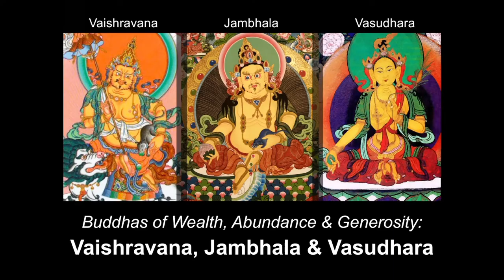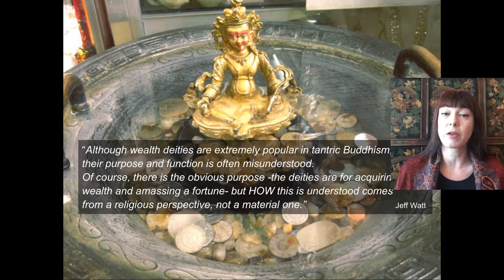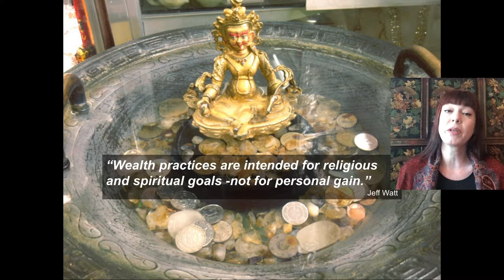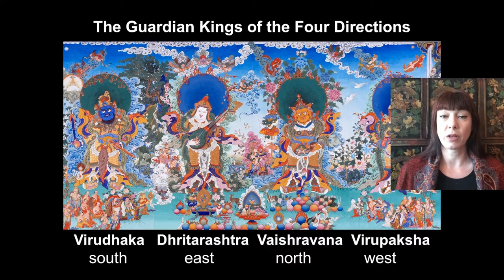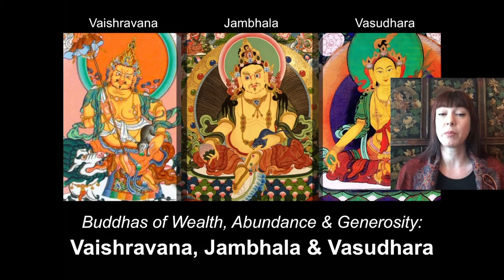THANGKA TALKS 04 Vaisravana, Guardian King of the North, explained by Carmen Mensink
First in the trilogy on ‘Buddhas of Wealth & Abundance’.
The other two Thangka Talks in this trilogy, about Jambhala and Vasudhara, will be uploaded in the coming months.

This Thangka Talk about Buddha Vaisravana in Tibetan Art is a small part of the 1-hour lecture that Carmen Mensink gave earlier this year during the thangka drawing course on this Buddha.  To see which classes are scheduled go

This video has subtitles in English, Dutch, Italian and Spanish (click on settings at the bottom right), other translations will follow.

Tibetan Buddhist Art introduces Thangka Talks with Carmen Mensink: a series of super short lectures explaining the symbolism in Tibetan art.

The talks can be about the different Buddhas and their symbolism (male Buddhas such as the Medicine Buddha and female Buddhas like Green Tara and White Tara), mudras (hand gestures), ritual implements, Tibetan mandalas, mantras, and Tibetan symbols (such as the Lotus flower and the rest of the Eight Auspicious Symbols).

This short lecture is about Vaishravana, one of the three best-known Buddhas connected to the accumulation of Wealth and Abundance, and how he is portrayed in the ancient Tibetan tradition of thangka painting (scroll paintings of Buddhas and mandalas).
Vaishravana is known as one of the Four Great Kings; the "Guardian King of the Northern Direction."
He holds a mongoose in his hand (an animal related to the meerkat) that spits out gems and jewels.
The depiction of Vaishravana is often confused with Jambhala (the next in the Thangka Talks trilogy on Wealth Buddhas), but he has a number of additional features; such as riding a beautiful snow lion and holding a banner.

Carmen teaches the art of Thangka -Buddha drawing and Buddhist painting in the Tibetan tradition- as well as Buddhist meditation and philosophy, at museums, universities, and spiritual centers around the world.
Connect with her on social media and check out the list of upcoming events:

More about the artist:
Carmen Mensink lives in Amsterdam and teaches this meditative and ancient Buddha art in Europe, Asia and the United States; in museums, universities, art schools and Buddhist centers. She also gives lectures on Tibetan Art and teaches buddhist meditation and philosophy.

Soon after her graduation from the Academy of Arts, Carmen started practicing Buddhism and began her twelve years of training in the art of Tibetan Buddhist Thangka (scroll paintings of Buddhas and mandalas).

Carmen’s work has been displayed at different exhibitions in The Netherlands and Australia.
She is also being asked to work on related Tibetan art forms, including 30 feet/ 9 meter long floor paintings of the '8 Auspicious Symbols' to welcome the Dalai Lama in the Netherlands in 2009, 2014 and 2018

Painting these enlightened objects is like a meditation, and for Carmen it’s the ideal combination of practicing Art and Buddhism at the same time.

Through the dedication and joy she expresses in her teachings -and that she passes onto her students- Carmen inspires people on their own spiritual path.
Besides this she hopes to make a small contribution to pass on this beautiful tradition in the right way. The destruction of a lot of monasteries and old Tibetan traditions makes it even more important to keep this wonderful thangka tradition pure and alive.

For more information on thangka painting and Carmen Mensink’s teachings, please visit her